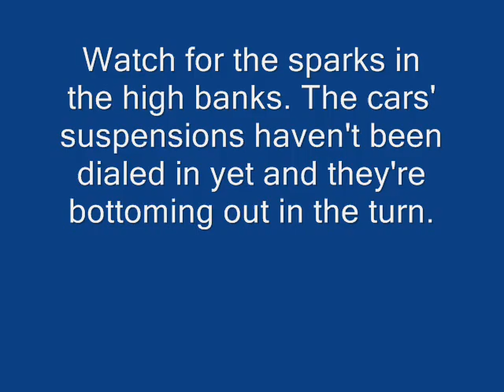Learjet 550 Indy Car Race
A few shots from the races on June 7, 2008 at Texas Motor Speedway. 210 MPH in the straights.

Glad I brought earplugs!